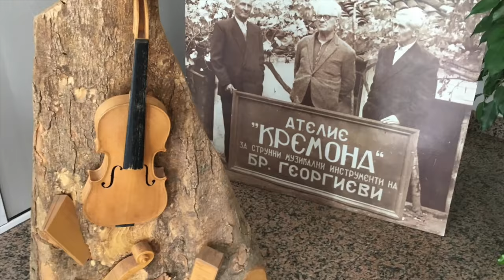Посещение в Кремона, Казанлък (трейлър)